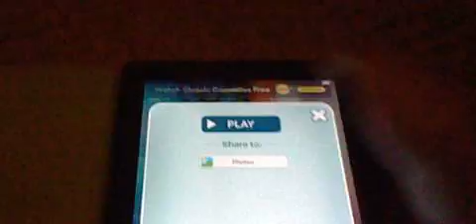Talking ginger will not find the toilet then poop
he will not find the toilet